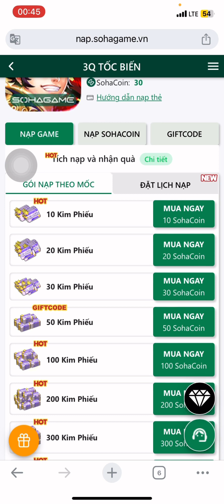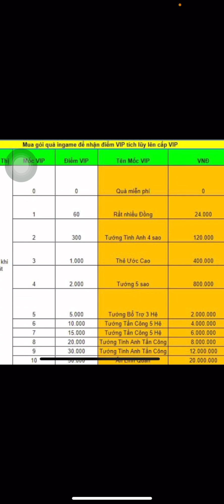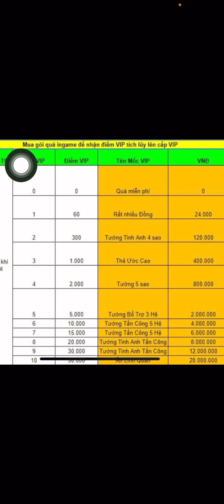3Q Tốc Biến | Tổng Hợp Các Gói Nạp Xịn Sò Và Cách Nạp Có Lãi Cho Nông Dân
3Q Tốc Biến | Game Gacha Mới Nhất || 3Q Tốc Biến - Sohagame
3QTOCBIEN
TUONGSSR
SVIP999
100VEQUAY
SVIP888
Code Sự Kiện
VNjVt3jgbtUn
VNfnXednAzEX
VNoZ3cXuttX3
VNQvxmjWkUXC
VNGv7tFk4QFC